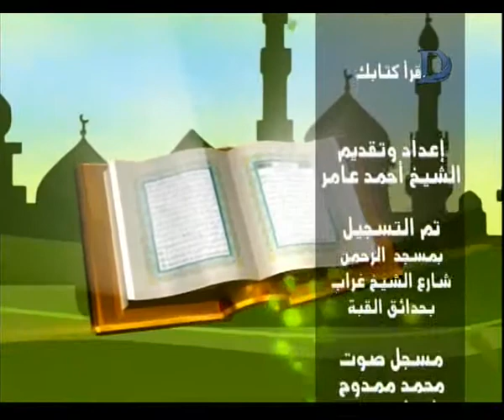أقرا كتابك | مع الشيخ احمد عامر حلقة 12-11-2017